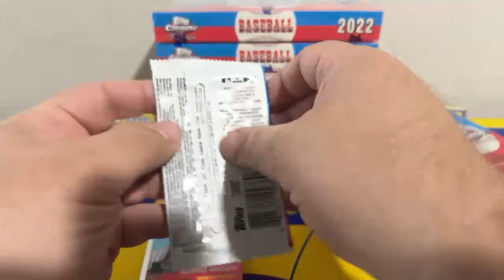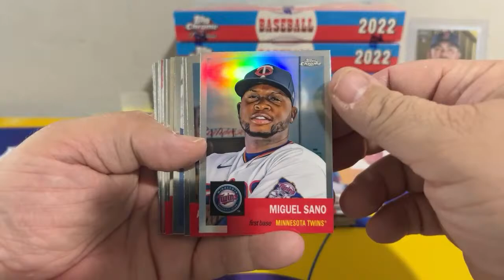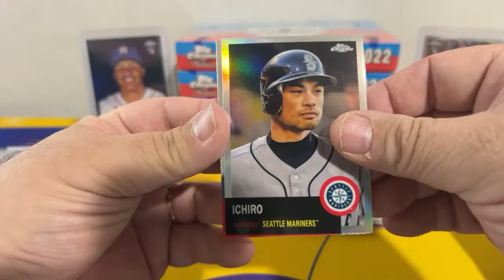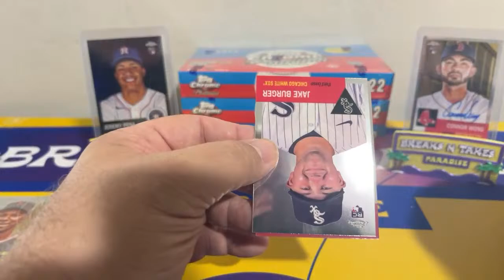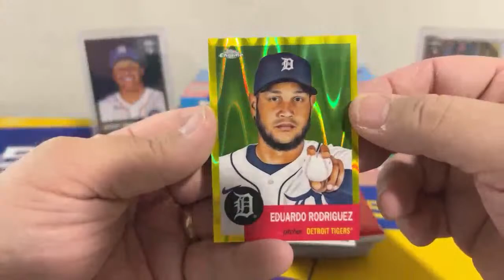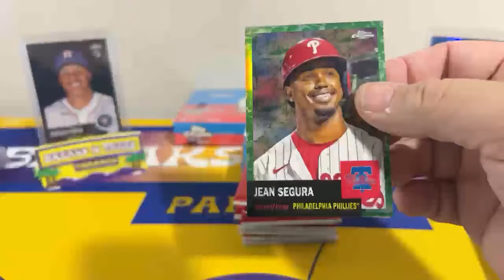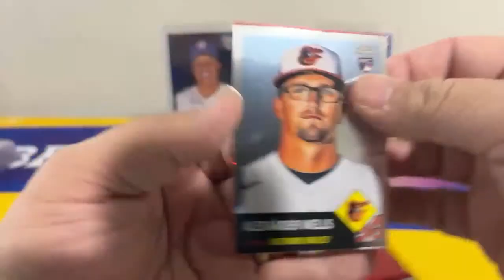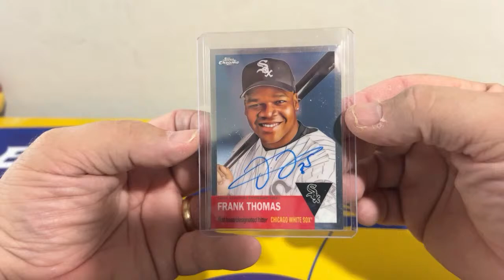Break 100BD 2022 Topps Platinum Anniversary Baseball Hobby (6 Box) Break